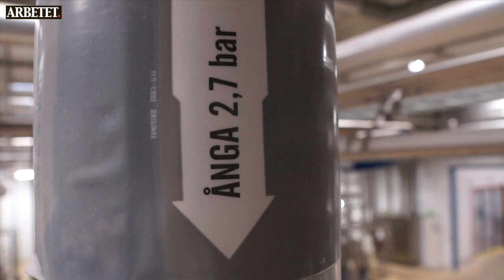Sylvester Kozancki Processtekniker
Ekströms blåbärssoppa var tidigare den mest kända produkten. Idag är det framförallt risifrutti som produceras Procordias fabrik i Örebro där Sylvester Kozancki arbetar som processtekniker. Reporter Göran Jacobsson. Film och redigering; Nils Lundgren.
This video is about Risifrutti Procordia

Risifrutti_Procordia